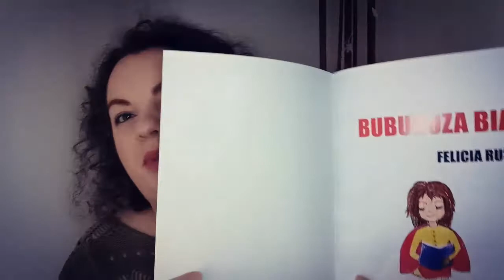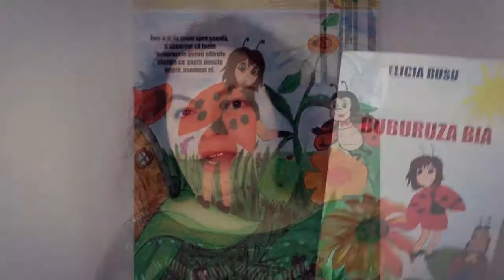Despre Buburuza Bia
Buburuza Bia este o poveste-legendă inspirată din lumea miraculoasă a gâzelor. Facem cunoștință cu personaje fabuloase ce pornesc într-o aventură magică, plină de învățături.
Eu cred cu tărie că e nevoie de altfel de povești pentru generațiile din prezent și cele viitoare, că mesajele pe care le transmitem trebuie să fie mai funcționale și adaptate necesităților copiilor din prezent.
Felicia Rusu a făcut o treabă minunată! Vă invit să o urmăriți. Are multe surprize pregătite pentru 2021.

Până data viitoare: să citiți mult!